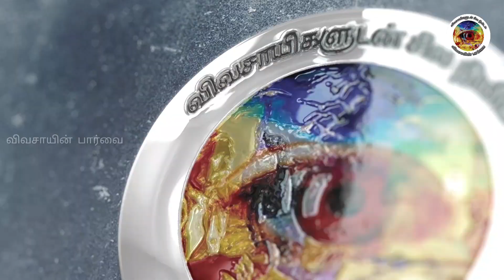15 வருட பழமையான குறைந்த விலை நீலம்பூர் புறா மார்க்கெட் | Best Low price pigeon market in Coimbatore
Mr.Sakthivel
Neelambur Pura market, Sakthi pura market
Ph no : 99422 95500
Neelambur, Coimbatore, Tamilnadu